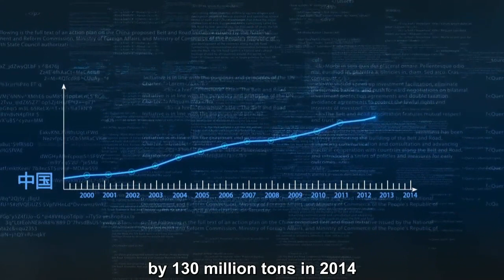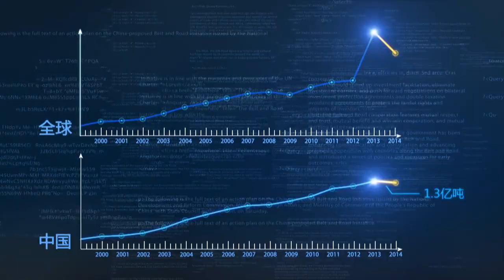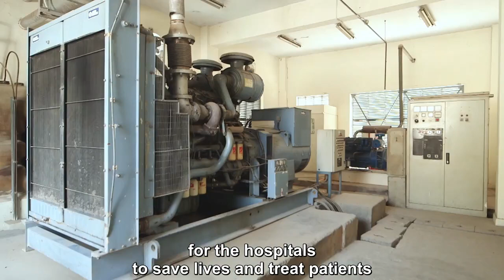Controlling the Energy of the Future (One Belt, One Road)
Episode 4: Running Energy - It departs from the Darvaza Crater of Turkmenistan, 7004 kms away from the destination. It starts from Beijing which is 3881 kms away from the destination. It goes out from Wenshan, Yunan, 28 kms away from the destination. They are all energy. A grand migration of energy affecting 4.4 billion people’s life is underway.